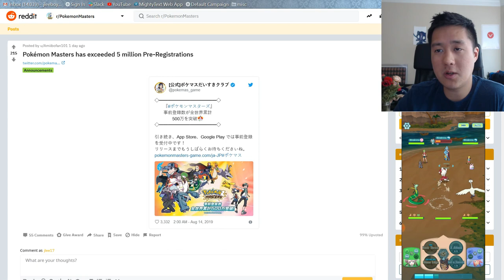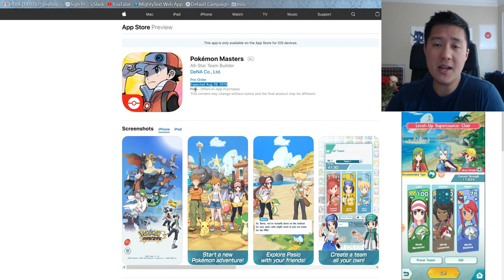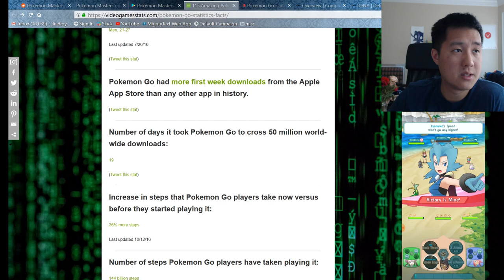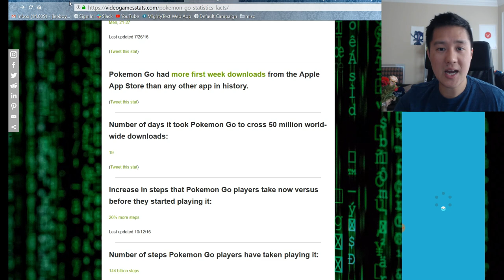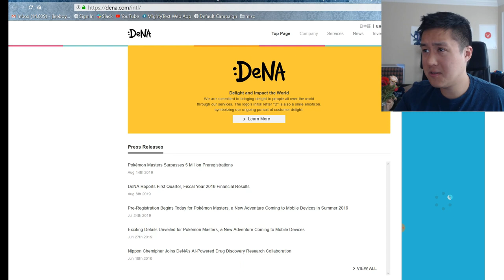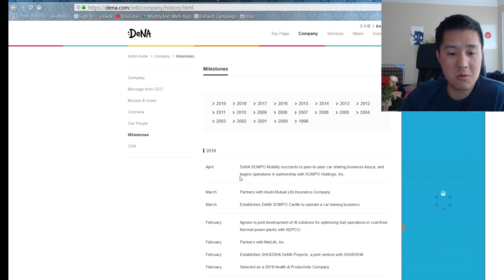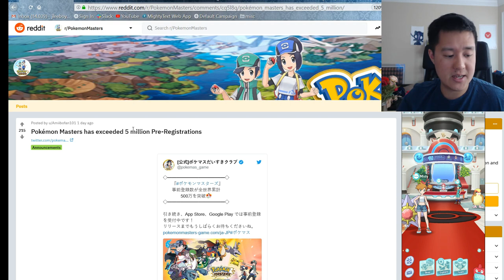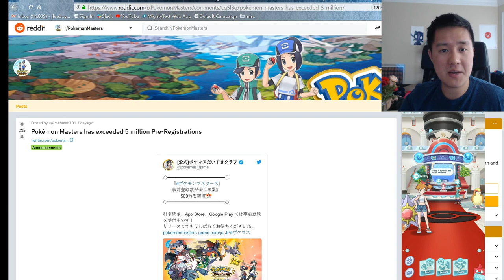Pokemon Masters: 5 MILLION Pre Registers and WHY thats GREAT NEWS!!! Comparing to Pokemon GO Launch